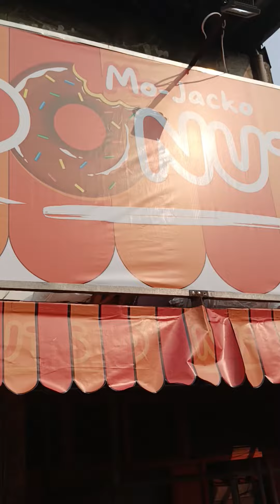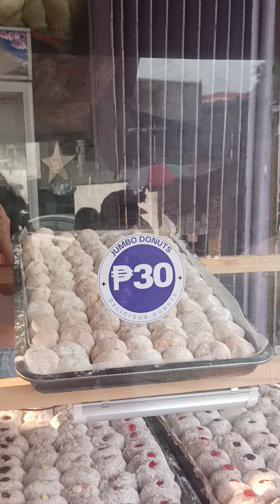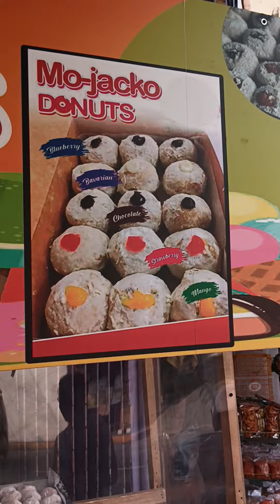2 mo-jacko donut 🍩 Lepanto VLOG